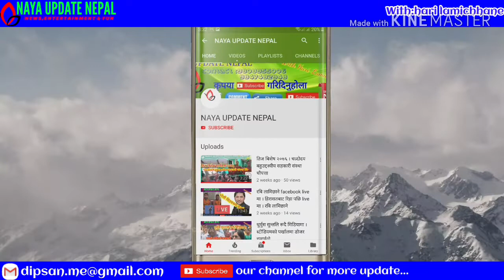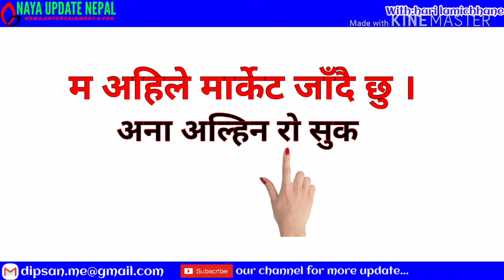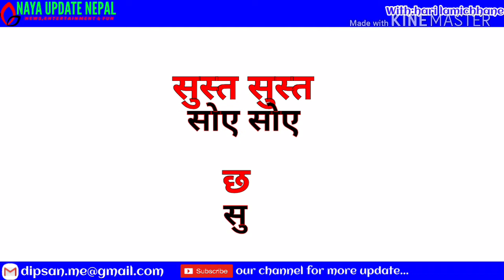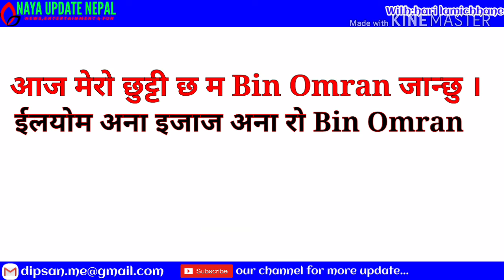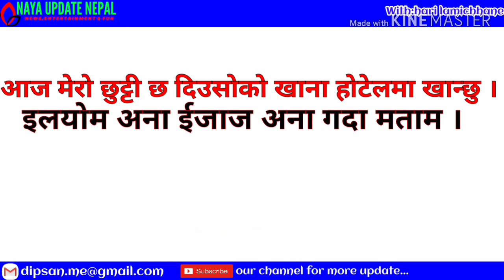Top 15 useful arabic to nepali sentences || most useful sentences || NAYA UPDATE NEPAL